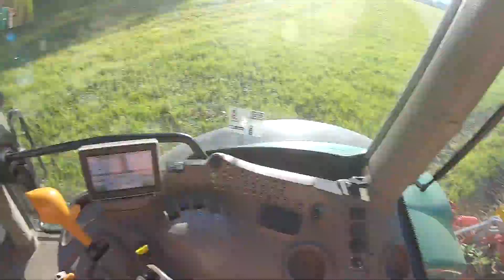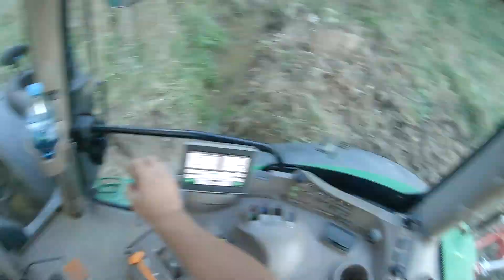Gruber po raz 4! cz.2 | 4 lata rekultywacji działki | JD 6130R + Pottinger Synkro 3020 Nova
Cześć! Dzisiaj krótki film podczas zwalczania mechanicznego chwastów. Krótka historia jak długo zajęło nam zrekultywowanie działki. Coś tam się ciągle nagrywa ale nie ma kompletnie czasu żeby to złożyć i wrzucić ale będę się starał przynajmniej raz w tygodniu coś dodać. Do usłyszenia!

Co we vlogu?
0:00 - wstęp
0:59 - stary ale jary
1:13 - gruber po raz czwarty i historia działki
10:15 - drzewa nie będzie
11:00 - nie mogłem się powstrzymać